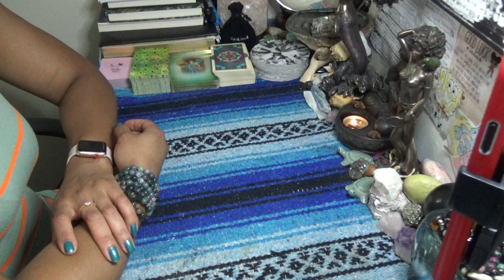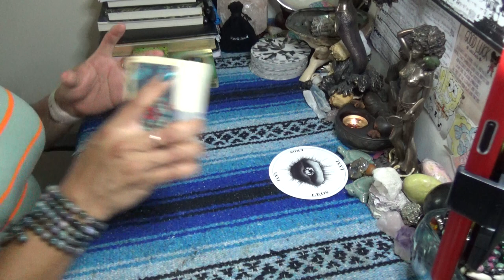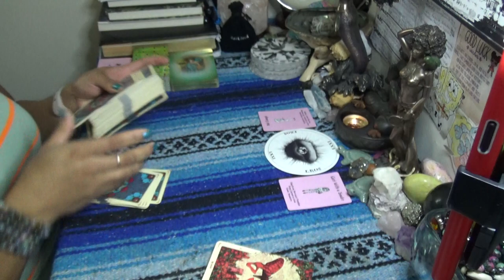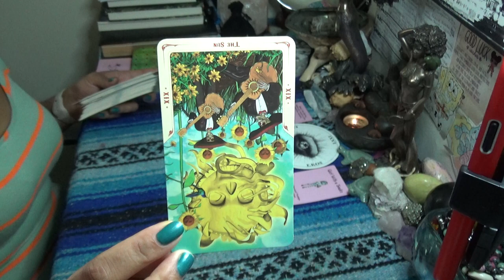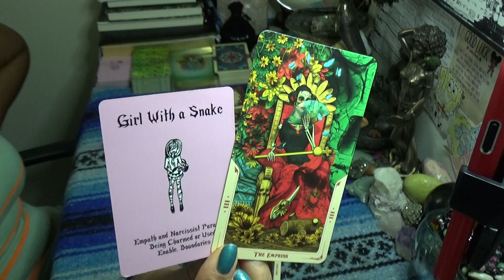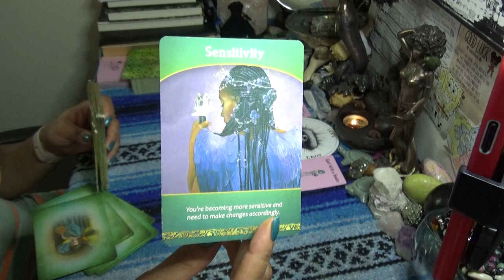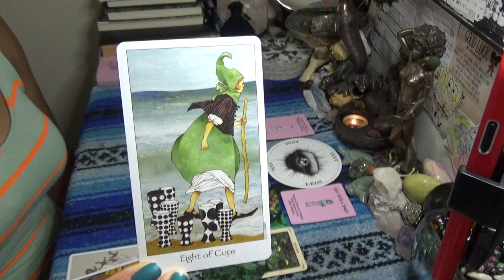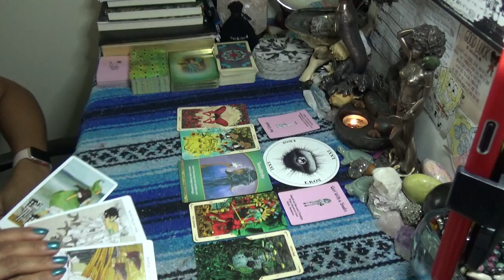♍️VIRGO AUGUST 2020♍️ I HOPE YOUR LOOKS PAY YOU WELL...BECAUSE I PAY YOU STRAIGHT DUST!!!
SCORPION REDDZ TAROT PERSONAL READING PRICING LIST:
-5 Card 1 Oracle Quickie Read $25 15mins
-General Energy Reading $50 for 45min:
-2 Question read is $75 1hr+